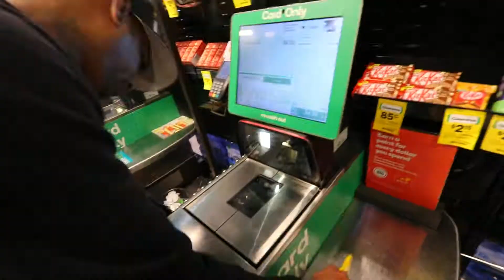We went for LUNCH to MANLY BEACH with MIOS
today is a catch up with an old mate heading to Manly Beach for lunch chill enjoying this beautiful sunny day